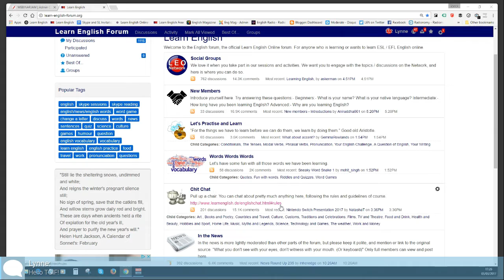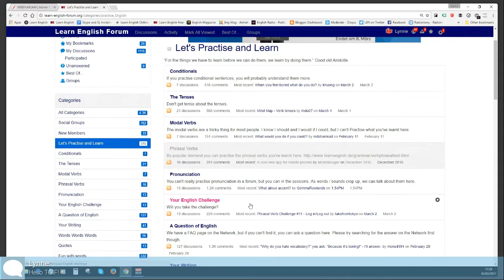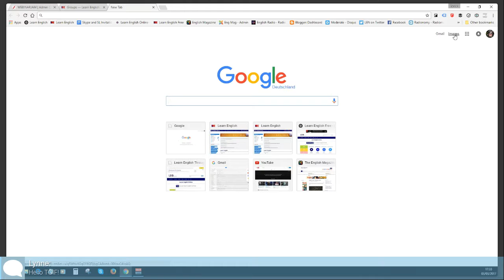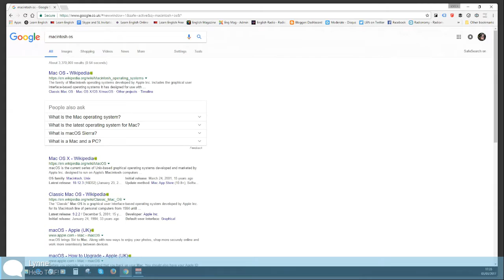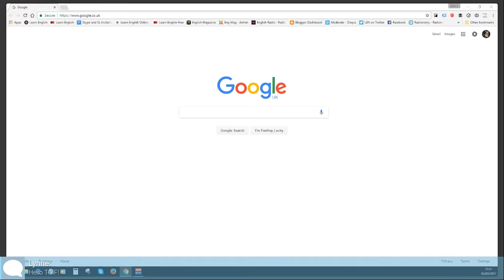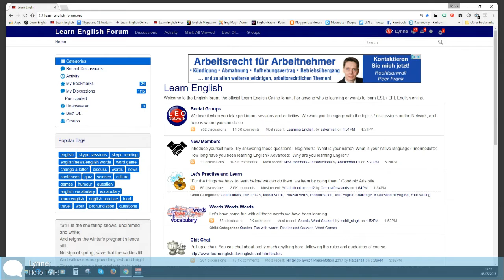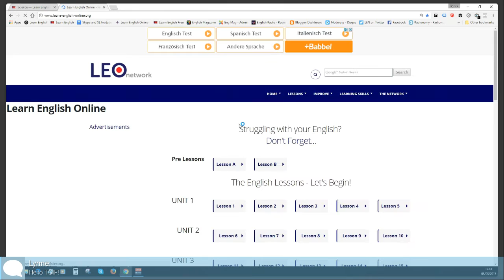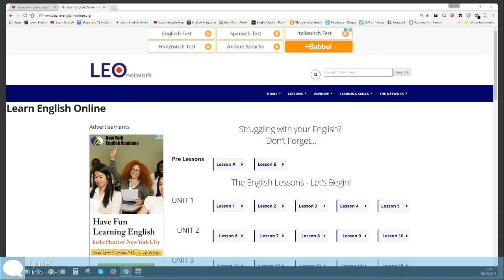Learn English - TGIF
Join us at the end of the week.